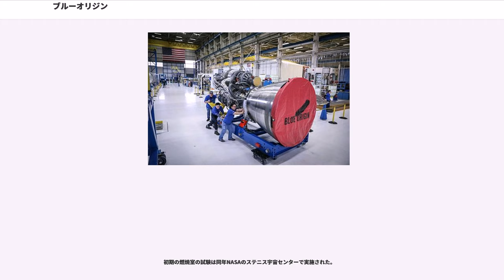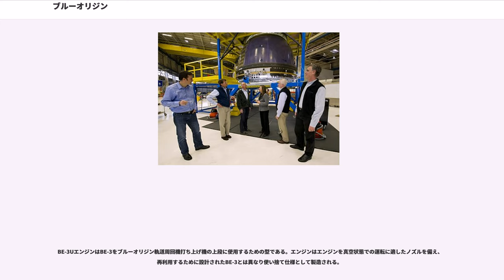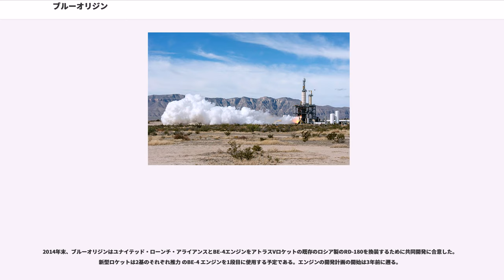ブルーオリジン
ブルーオリジン（Blue Origin, LLC）は、Amazon.comの設立者であるジェフ・ベゾスが設立した航空宇宙企業である。将来の有人宇宙飛行を目的とした事業を進めており、民間資本で大幅に宇宙旅行を安くして、尚且つ信頼性を高める技術を開発している。同社のモットーはラテン語で"段階的に積極的に"を意味する"Gradatim Ferociter"である。ブルーオリジンはロケットを動力とした垂直離着陸機 (VTVL) を弾道飛行と軌道周回飛行を目的とした幅広い技術を開発中である。

設立当初は準軌道飛行に焦点を置いており、ニューシェパードと呼ばれる宇宙船をテキサス州カルバーソンカントリーの施設で開発していた。当初の計画では、ニューシェパードによる商業弾道飛行は2010年にも週に一回行われる予定であったが、その後延期が続き、無人飛行は最終的に2015年になり達成された。

2009年にはNASAの商業乗員輸送開発 (CCDev) 計画の候補として選出されているが、2011年の最終選考には参加せず、一方で独自に開発を続けた。

2011年のインタビューでベゾスは"誰でも宇宙へ行く"事を手伝うために同社を設立してそのために彼は2つの対象に注目した:ブルーオリジンの目的は宇宙への輸送費用を低減し有人宇宙飛行の安全性を高めることにあるとしている。

2014年7月時点においてベゾスは彼の私財から既にブルーオリジンに5億ドル以上投資した。

2014年9月、同社とユナイテッド・ローンチ・アライアンス (ULA) はブルーオリジンの大型ロケット用のBE-4エンジンをアトラス V 後継機の推力 級の衛星打ち上げ用ロケットとして2000年代の早い時期に連邦政府の安全保障関係の積載物の打ち上げに使用するために合意したと発表した。発表にはブルーオリジンがエンジンを3年前から開発中で最初の新型ロケットは早くて2019年になる予定である事も含まれた。
ブルーオリジンの最初の飛行試験機でCharonと呼ばれ、ロケットではなく、垂直にロールスロイスViper Mk. 301 ジェットエンジンを備える。低高度用の機体で、大気中での誘導と制御技術の試験のために開発され、後のロケットの開発の工程に使用する予定であった。Charon は2005年3月5日にワシントン州のモーゼス・レイクで飛行試験をおこなっただけだった。その試験では高度316 feet (96 m) まで上昇して発射地点付近に制御されて着陸した。

次に（PM1としても知られる）ゴダードを製造して2006年11月13日に初飛行した。飛行は成功したが2回目の打ち上げは12月1日に予定されていたが打ち上げられなかった。

ニューシェパードは弾道飛行用のシステムである。ニューシェパードのシステムは2機で構成される:1機は3人またはそれ以上の宇宙飛行士を運ぶ乗員カプセルとそれを打ち上げるロケット動力推進モジュールである。2機は共に発射して飛行中に分離される設計である。分離後推進モジュールは地球に自動的にロケット動力で着陸する。乗員カプセルは分離されて軌道に投入されパラシュートで降下して軟着陸する。両方の機体は回収されて再使用される。 "ニューシェパード"は内蔵された搭載コンピュータで制御される予定である。 さらに宇宙飛行士が飛行するために研究者たちに弾道飛行中の実験の頻繁な機会を提供する。

2006年、ブルーオリジンはニューシェパードの試作機を製作した。地上からの支援を受けずに搭載したコンピュータで自立的に運用できる。3Ｘ3で計9基のエンジンを束ねている。2006年11月3日に初飛行した。

2007年11月19日、Charlie Roseのテレビ番組のインタビューでベゾスは2機目の試験機の製造と3機目の機体は商業飛行開始前に製造すると報告した。
連邦航空局NOTAMは飛行試験の予定として2011年8月24日を提示した。
2011年8月24日の西テキサスの試験飛行で通信が途切れて機体の制御ができなくなった。地上の残骸が捜索された。　ブルーオリジンは9月2日に失敗の結果を公表した。機体の速度がマッハ1.2に高度45,000 フィート (14,000 m)で達して"不安定な飛行で迎え角が引き金になり機体の推力のための安全装置が起動した"とされる。

2012年10月19日、ブルーオリジンは西テキサスの射場で押し出し式離脱エンジンに点火して打ち上げ機模擬...